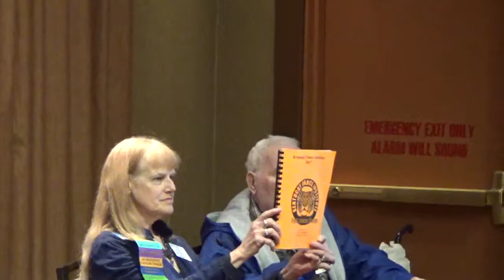2018 CALLERLAB Conv Visit with the Legends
2018 CALLERLAB Conv Visit With The Legends, Albuquerque, NM
Moderator, Mike Seastrom and Panelists, Betsy Gotta, Bill Litchman, and Stew Shacklette. History, heritage, and tradition are very important aspects of our activity. This information is sometimes overlooked as we deal with the “puzzle solving” of modern day choreography. This panel is well qualified to provide information about our past and the rich heritage of square dancing and calling. This has been one of the most popular sessions during past Conventions. Come join us to learn more about how we got to where we are today.